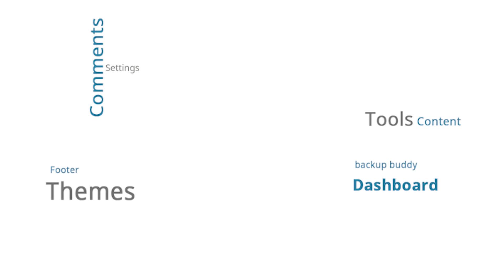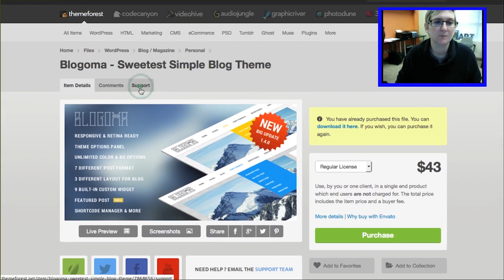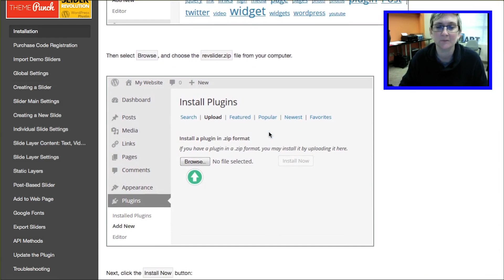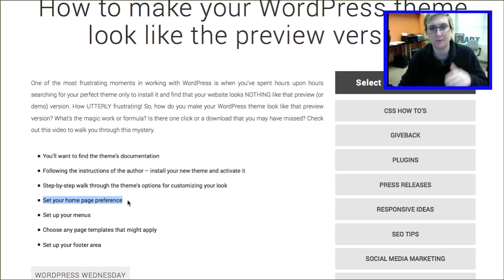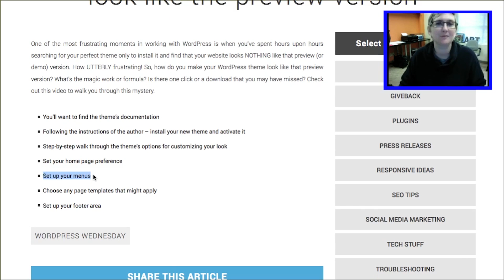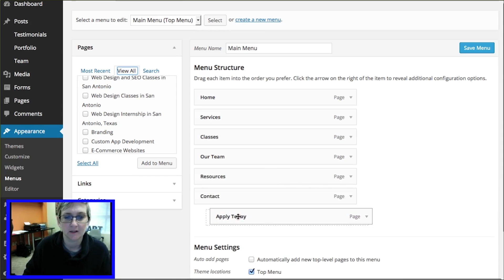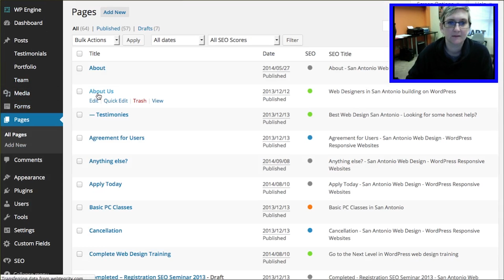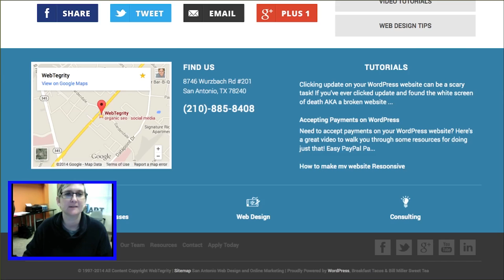😍 Make Your WordPress Theme Look Like the Demo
Discover the secret to making your WordPress theme match the theme demo or preview version. Kori Ashton will show you step by step how to install demo content in WordPress and how to find the documentation for your theme. Find more below

Tweet your WordPress Questions to @KoriAshton